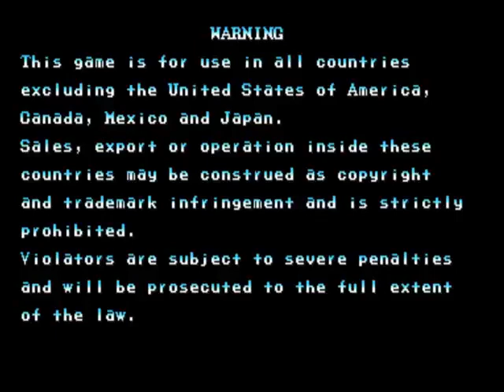Warriors of Fate [Arcade/Warriors] - Kassar's Playthrough (Good Ending)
enchi wo Kurau II in Japan, in Asia as Sangokushi II or Warriors of Fate in the U.S. and Europe is a horizontally-scrolling beat-em-up for up to three players set in the fictional land of Shang-Lo, a country ruled under an iron fist of violence by the dark lord, Akkila-Orkhan.

Having reduced his own country to ruin and despair, Akkila-Orkhan is now looking to his neighboring countries for fresh lands to conquer. One man will rise up against this black tide. His name was Kuan-Ti, and with the aid of the five greatest warriors and the one wisest minds in his realm, Kuan-Ti will fight to defend his people and his lands.

Players choose to play as one of five different fighters, each of which utilizes two buttons; 'Attack' and 'Jump'. Each fighter has one or more air throws, as well as a Special move (Down, Up, Attack) and a special attack. The latter is executed by pressing the Attack and Jump buttons simultaneously. This move is powerful enough to fell several enemies at once, with the trade-off that each time a special attack is executed, some of the player's health is lost.

Holding down and tapping the attack button will perform a dashing attack. Powerful weapons, including swords, axes, maces and daggers, can found and used by the players. Health levels can be replenished by finding food that lies hidden in breakable containers.

During the game players will occasionally find a 'gong bell' that will summon a War-Horse that can be mounted and ridden. The Horse greatly increases offensive attacks and, with the exception of Kadan, equips each character with a long-range weapon, regardless of whether or not they carried one before. Each character can also perform special moves while riding the horse.

The game's five playable characters are:

* Kan-U (Portor): The most balanced character who specializes in bare-knuckle combat.

* Chou-Hi (Kassar): The strongest but slowest character, he also fights bare fisted. His special can cause enemies to explode with a punch.

* Chou-Un (Subutai, not from "Conan the Barbarian"): Fast and with good range, but less powerful than the other characters. Wears blue armour and fights with a sword that can cleave through enemies.

* Kou-Chuu (Kadan): An old man who attacks with bow and arrows but lacks exceptional close range attacks. His dash attack into special combo move is powerful when mastered.

* Gi-En (Abaka): Specializes in short-range combat, he posesses Guile's flash kick as his special attack and has the best combos.

Tenchi wo Kurau II consists of nine standard stages and two additional bonus stages.

I play as Kassar and cheats were used in this play through, too.

Level: 7

Emulator: HoubaUI Plus! Plus! Extreme Collection .125
Recorded and Dubbed with: Mirillis Action! 4.0.3.0
Edited with: NCH VideoPad Video Editor Professional 7.51